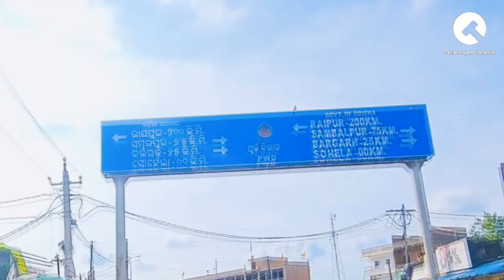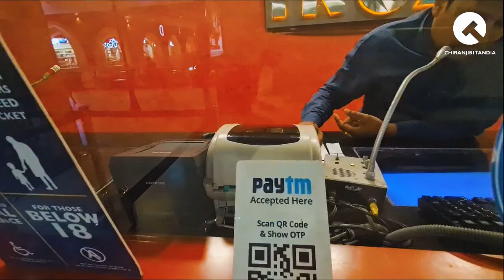A Rainy Night in Raipur | Bike Ride to Raipur (Ep.3)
About : I had come to Raipur and one night I encountered with heavy rain with thunderstorm please watch my experience in this video.

Please skip to the following timestamps⏱️ for relevant topics:
0:00 | Intro

I haven't been everywhere, but it's on my list. Want to come with?
Also, push that Bell icon for further updates from me.

Stay curious, keep exploring, and I will see you on the road!

For businesses inquiries and collaboration request can be sent on